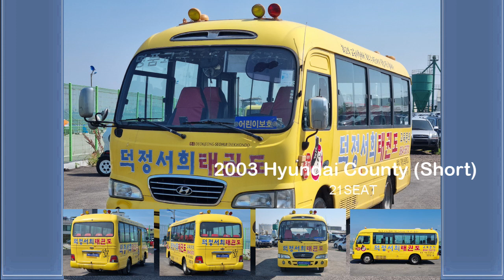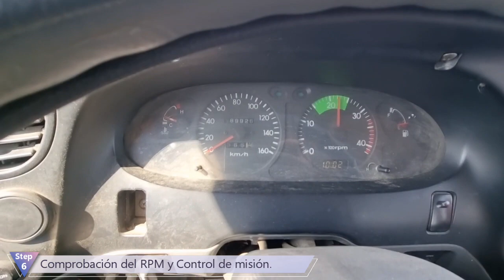2003 Hyundai County (Short) / / AUTO USADO COREANO AUTOLEADER